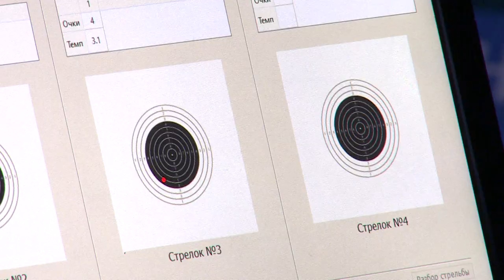Летняя спартакиада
Спорт как праздник. В УСК «Подмосковье» прошла традиционная летняя Спартакиада трудовых коллективов, посвящённая Всероссийскому Олимпийскому дню. В ней приняло участие более 500 человек.